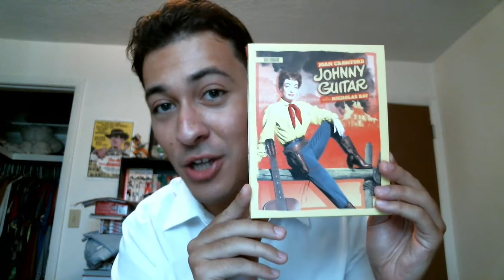Johnny Guitar Review (Western Wednesday #4)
I review "Johnny Guitar" from 1954!
Starring Joan Crawford, Sterling Hayden, Mercedes McCambridge, Scott Brady, and Ward Bond
Directed by Nicholas Ray
Screenplay by Philip Yordan
Based on a Novel by Roy Chanslor
Cinematography by Harry Stradling

Where You Can Buy Johnny Guitar: